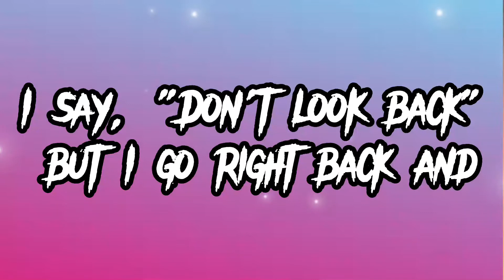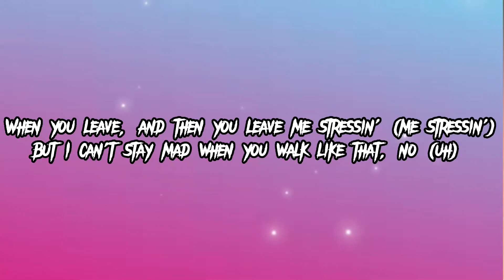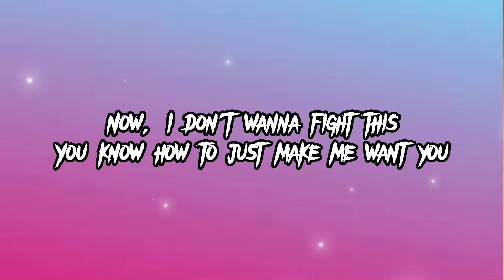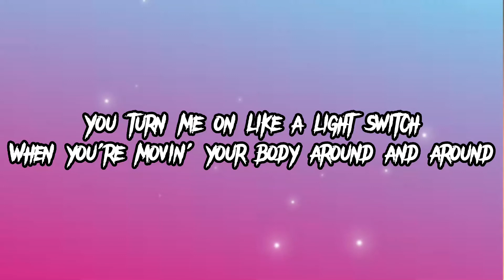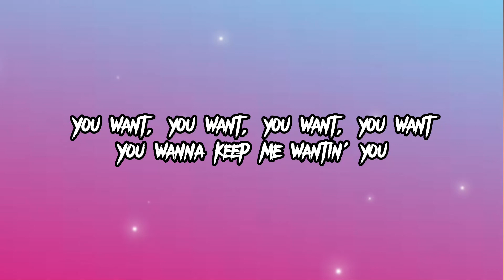Charlie Puth - Light Switch (Lyrics)